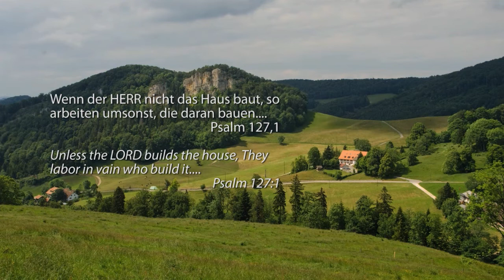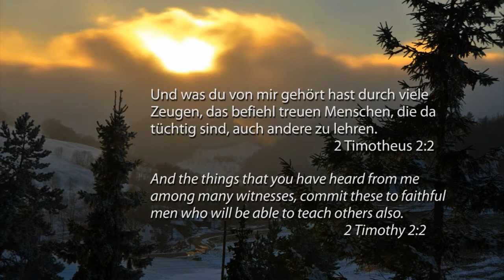CEF Centre/KEB Zentrum, "Kilchzimmer": 1971 - 2011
"Kilchzimmer" is the headquarters for the Child Evangelism Fellowship® (CEF) European Region, located in Langenbruck, Switzerland.

The video was shown at the CEF European Centre's 40 year Jubilaum in 2011, giving an overview of renovations to the house and grounds from 1971 to the present.
The main building of Kilchzimmer was built in 1571 with the barn dating back to 1471.  CEF Europe purchased the property in 1971.